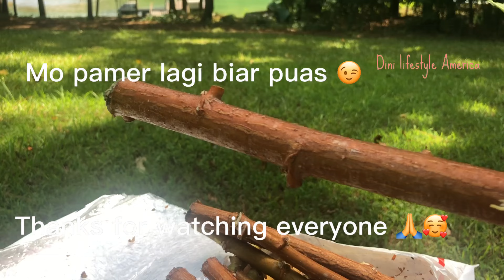Rejeki Nomplok!! Paket Dari Teman Baru - Tanaman Sultan Di Amerika#unboxing